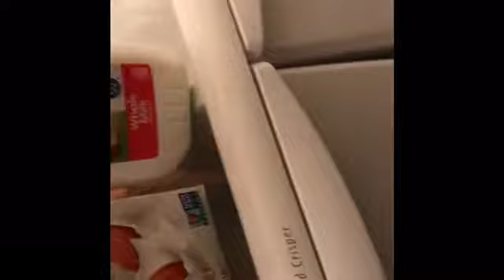Cook French Toast With Me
Hey Guys, decided to film myself cooking!!